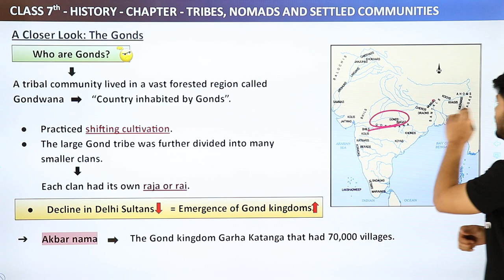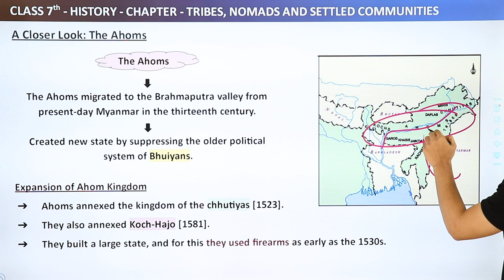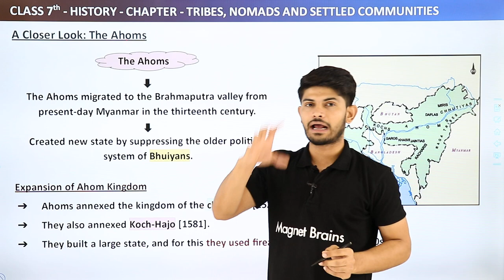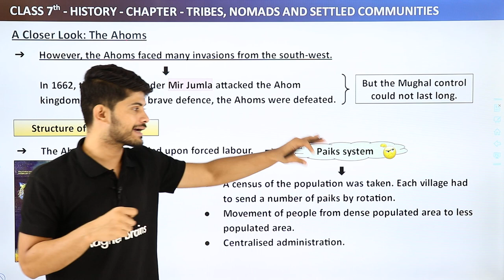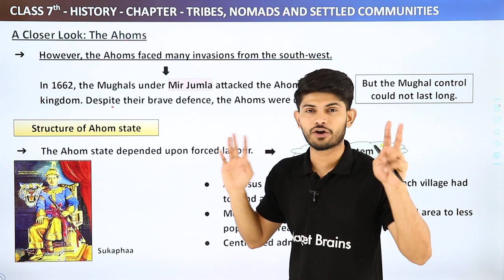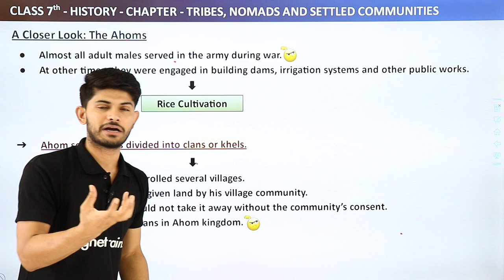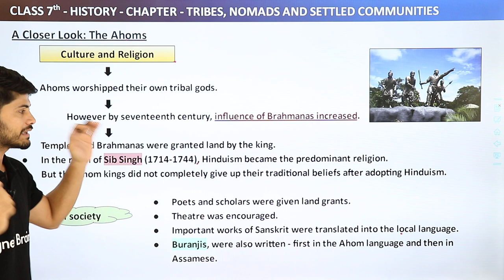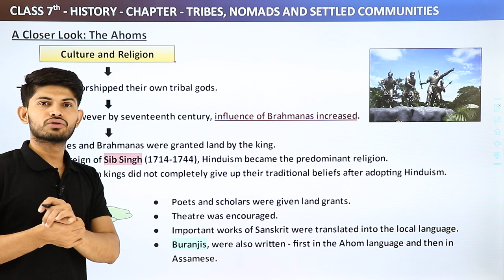A Closer Look: The Ahoms - Tribes, Nomads and Settled Communities | Class 7 History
✔️ Class: 7
✔️ Subject: History
✔️ Chapter: Tribes, Nomads and Settled Communities
✔️ Topic Name: A Closer Look: The Ahoms